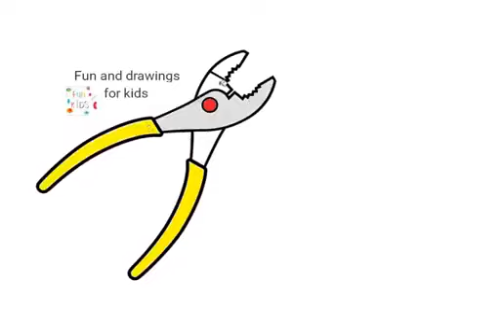Ինչպես նկարել տափակաբերան աքցան